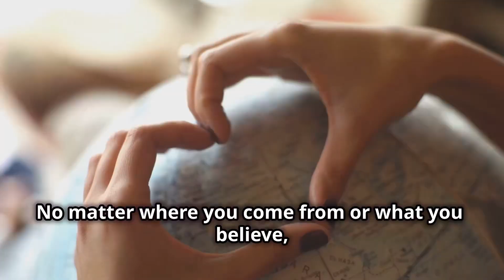🙏Peace to this world✌️